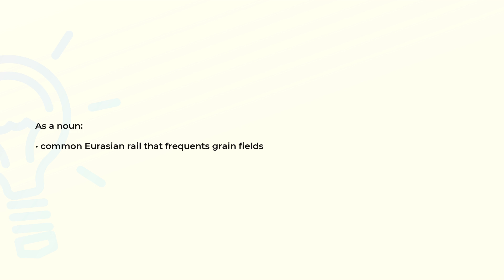What is the meaning of the word CORNCRAKE?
Definition and spelling of the word CORNCRAKE.

(00:00) Intro
(00:08) As a noun
(00:16) Spelling

As a noun (00:08):
• common Eurasian rail that frequents grain fields